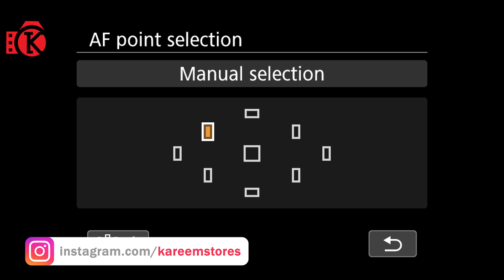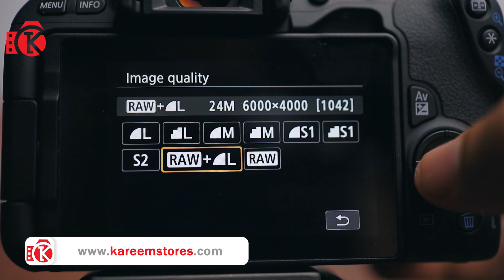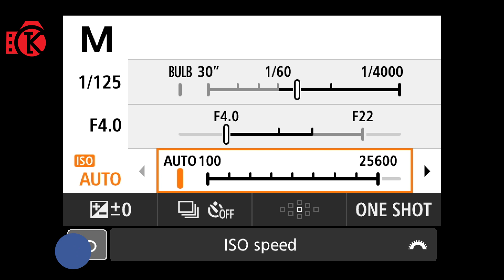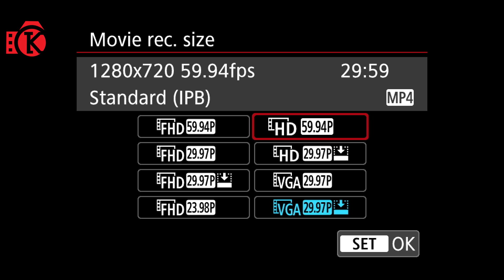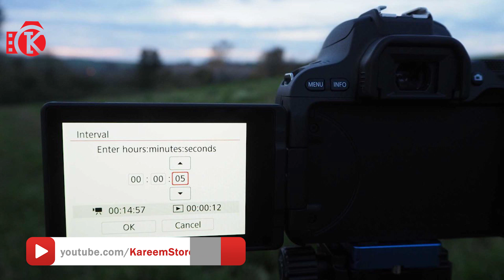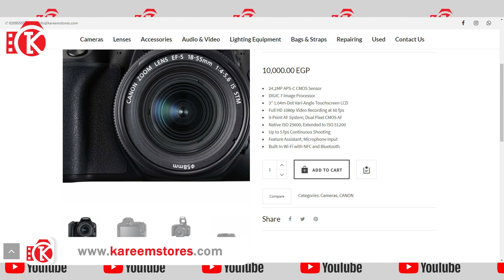مراجعة واحدة من أفضل كاميرات اليوتيوب والفلوجات Canon EOS 200D Review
مراجعة واحدة من أفضل كاميرات اليوتيوب والفلوجات
Canon EOS 200D Review

كاميرا محبوبة جداً لناس كثير، سواء يوتيوبرز أو فلوجرز، أو أي حد محتاج كاميرا يقدر يعتمد عليها، سواء في تصوير الفوتو أو الفيديو، معنا النهارده مُراجعة للكاميرا كانون أيوس 200d. الكاميرا دي تُعتبر من أرخص كاميرات الفئة المتوسطة عند كانون، لكن مع ذلك الكاميرا تقدر تعتمد عليها في كل حاجة تقريباً، الكاميرا دي بتدي لك قيمة مُمتازة في مقابل السعر، بتاخد أداء مُمتاز في تصوير الفوتو والفيديو، وتُعتبر من أفضل الكاميرات اللي بننصح بها أي حد، عايز يبتدي على يوتيوب، سواء هتستعمل الكاميرا على ترايبود، أو هتعمل فلوج وتصوَّر نفسك، هتقدر تعتمد على الكاميرا، في كل ظُرُوف التَّصوير المُختلفة تقريباً.